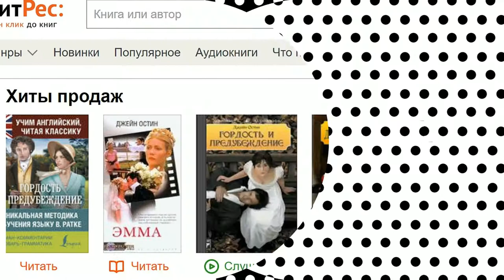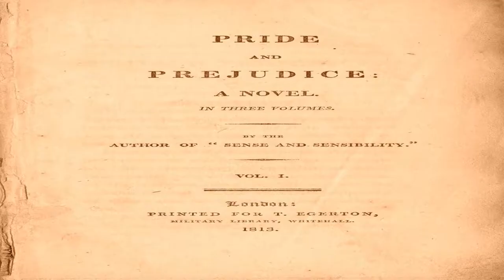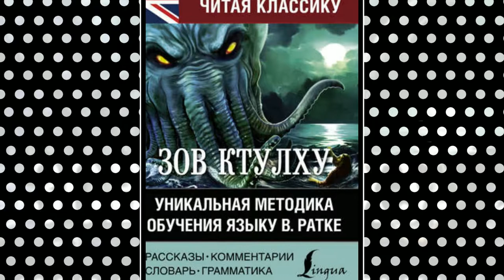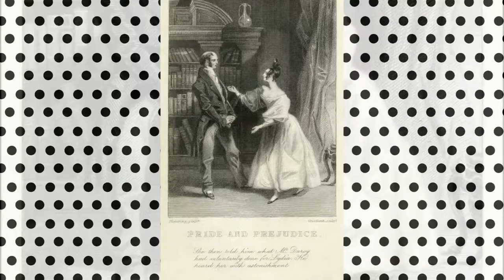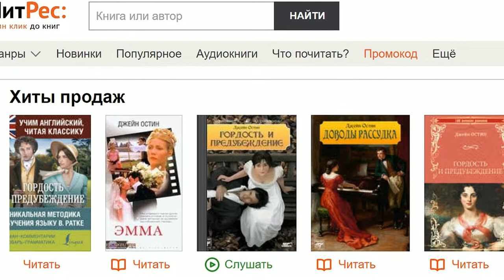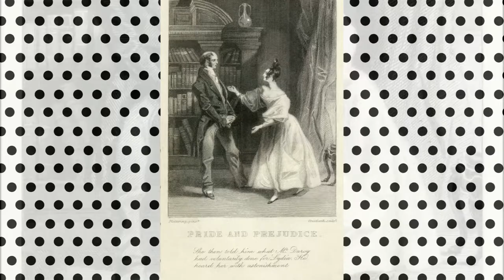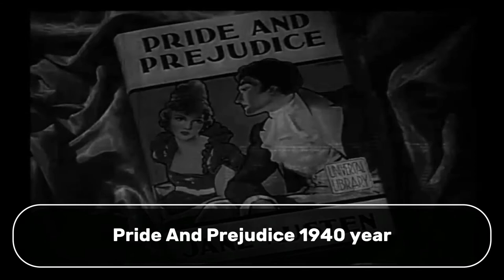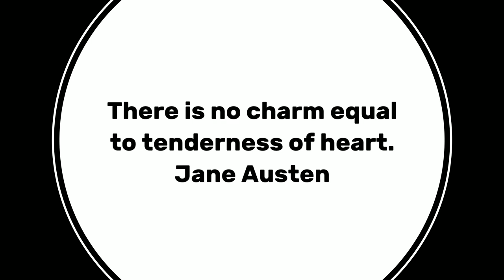Главы 14 и 15 из 61. Pride and Prejudice by Jane Austen.